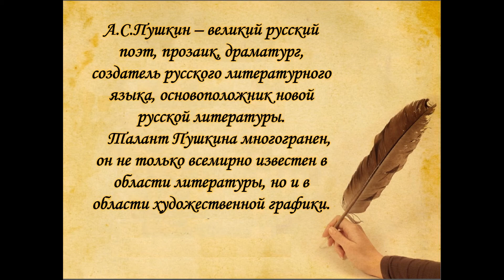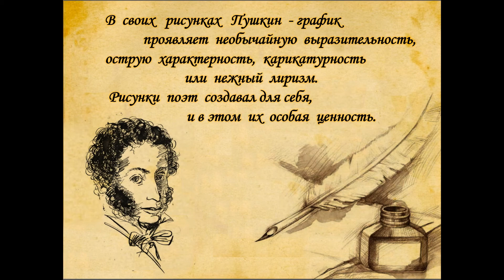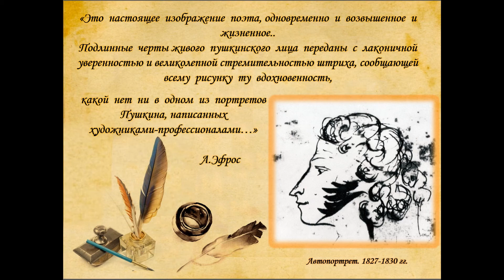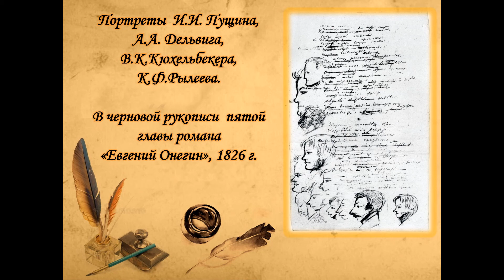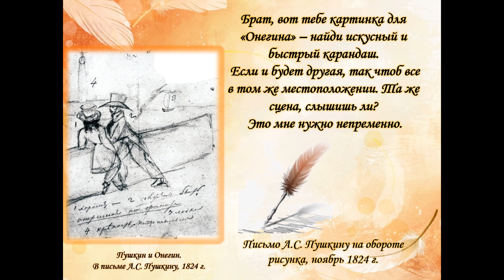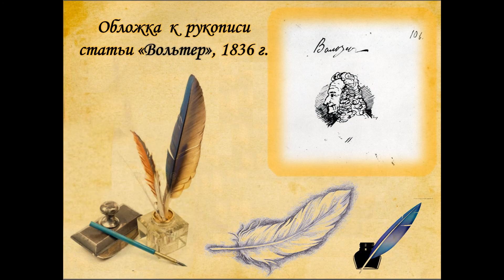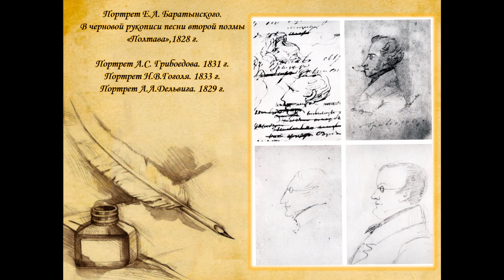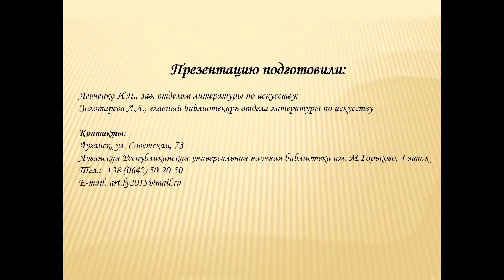Быстрый и искусный карандаш А.С. Пушкина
Талант Пушкина многогранен. Александр Сергеевич предстает перед нами не только как великий поэт, основатель русского литературного языка, драматург-новатор, историк литературы и литературный критик, но и выразительный и талантливый график. В большом пушкинском графическом наследии более двух тысяч рисунков, разбросанных по сотням страниц черновых рукописей, в альбомах его друзей, на отдельных листках.

Рисунки Пушкина – это целый мир персонажей, воображаемых и реальных, порожденных его творчеством и феноменальной памятью. «Быстрый карандаш» — образ, отвечающий собственной пушкинской манере, лёгкой, стремительной, ярко выраженной как в начертаниях букв, так и в многочисленных зарисовках. Линия и штрих различного нажима, черное пятно на белом поле бумаги, постановка зрачка и рисунок разреза глаз, линия смыкания губ, рельеф лица, абрис головы в целом – вот что сразу обращает на себя внимание в графике поэта.

Особое место в рукописях Пушкина занимают около шестидесяти автопортретов, портреты друзей и знакомых, иллюстрации к своим произведениям и пейзажи. Рисунки поэта и сейчас вызывают живой интерес у многочисленных исследователей искусства и находят живой отклик в сердцах почитателей его творчества.